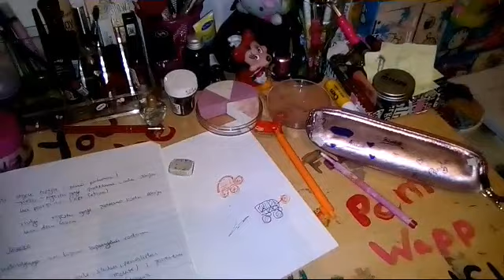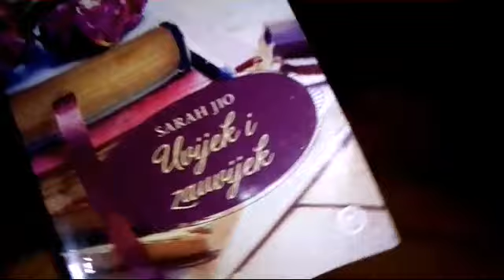NIGHT ROUTINE IN QUARANTINE | PAMELA FISTANIĆ